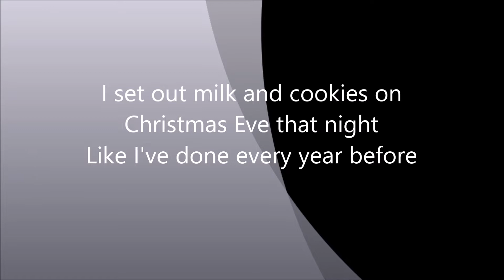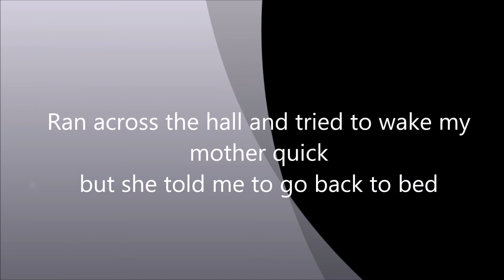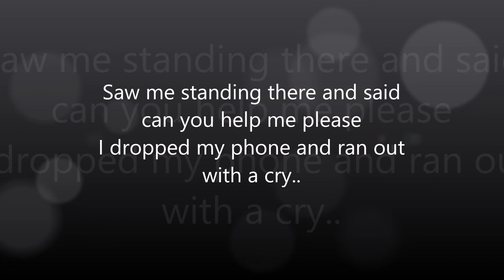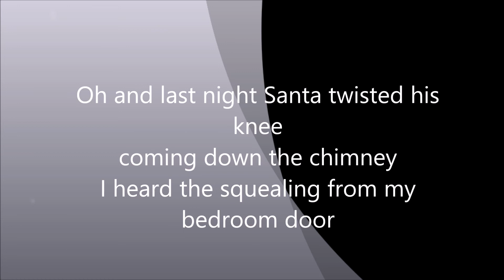Santa twisted his knee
A cute little story of Santa when something happened to him coming down the chimney...